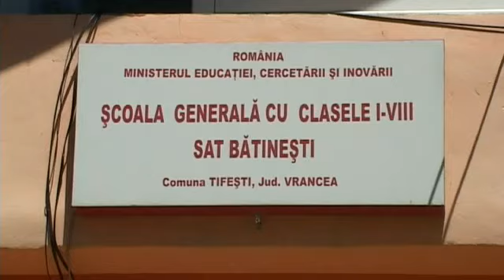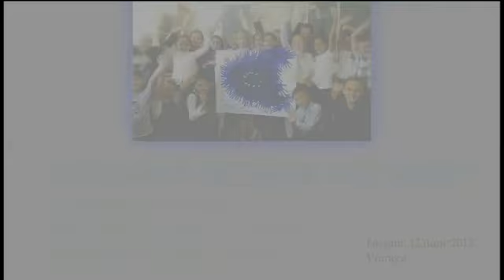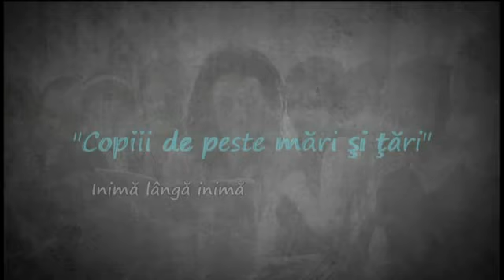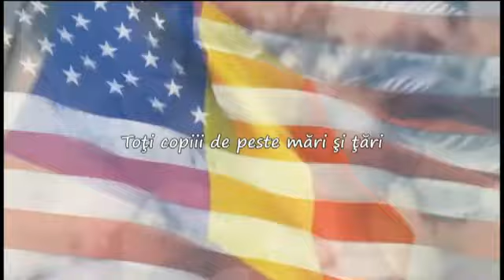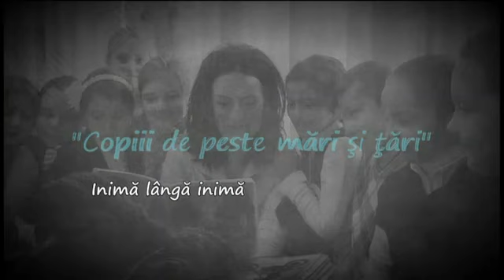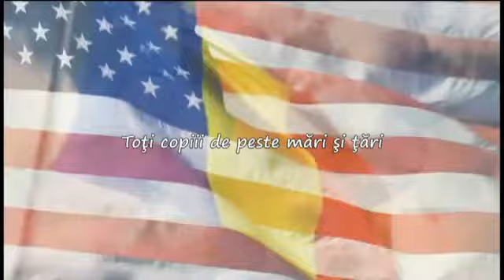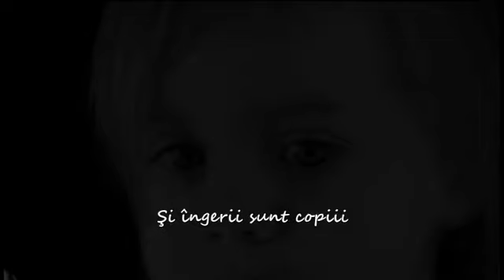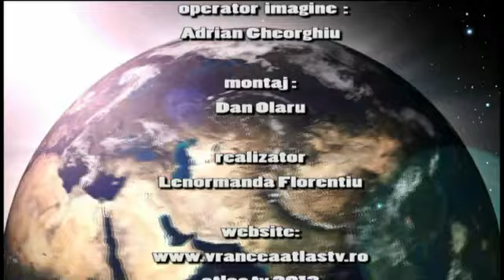Şcoala Generala cu Clasele I-VIII, Bătineşti, Comuna Ţifeşti, jud. Vrancea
prof.Lacramioara Busca